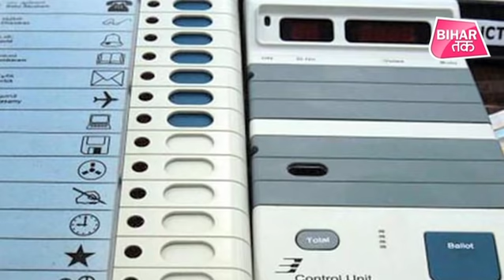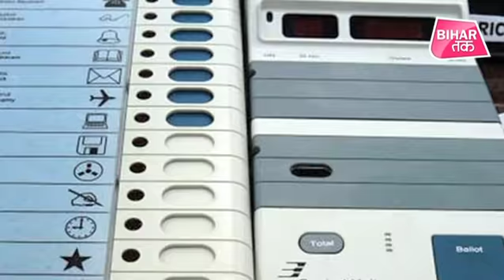कैसी तैयारी कर रही है Bihar सरकार ऐसे Election के लिए ? | Bihar Tak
बिहार में आने वाले नगर निकाय चुनावों में अब से जनता की सीधी भागीदारी होगी। बिहार की जनता अब खुद ही नगर निगम के मेयर , नगर पालिका और नगर परिषद के चेयरमैन को चुन सकेगी।